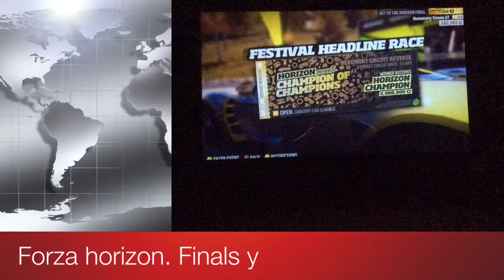Beating forzan horizon